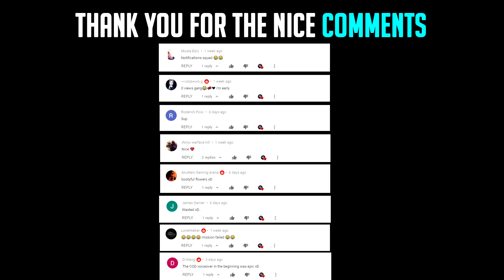Warface Funny Moments 2020 #16 | Warface Random Moments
That's all you can find in this video. I hope you will like it.

PC SPECS
GPU: GeForce RTX 2080
CPU: Intel(R) Core(TM) i7-8700K CPU @ 3.70GHz
Memory: 16 GB RAM (15.92 GB RAM usable)
Current resolution: 1920 x 1080, 75Hz
Operating system: Windows 10
Keyboard - Razor Black Widow
Mouse - Razor DeathAdder Elite

🎵 Music 🎵
🔸 bg #1:
🔸 bg #2:
🔸 bg #3:
🔸outro: